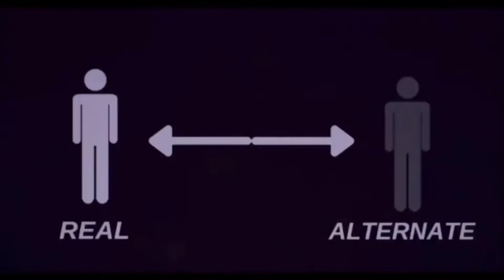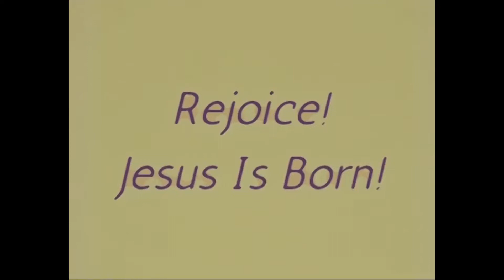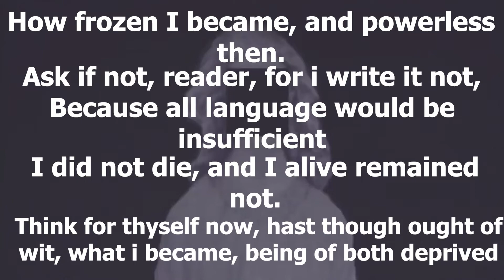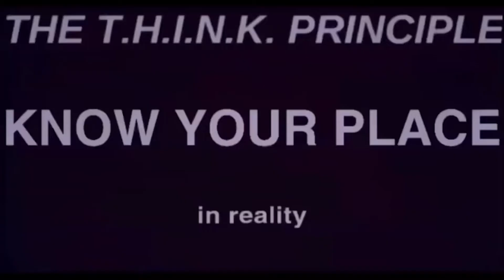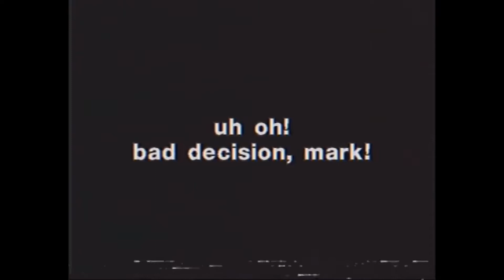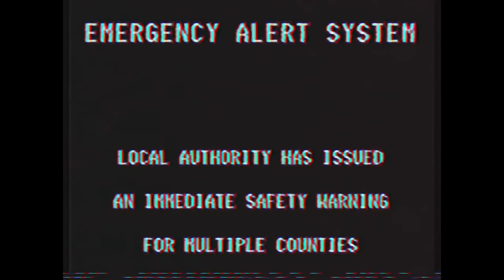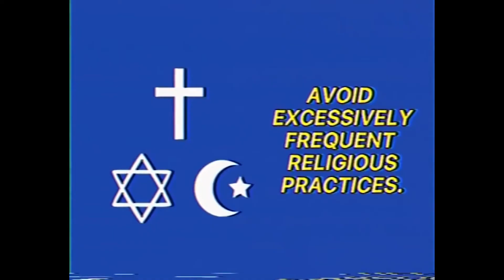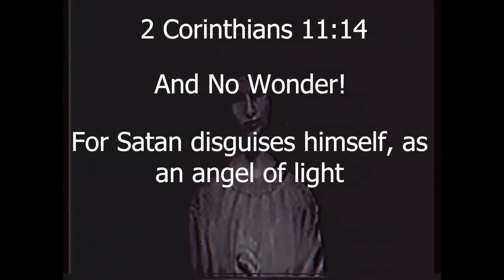The Creepiest Analog Horror Series - The Mandela Catalogue (Pt.1/2)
Paul
 ▶ Twitter.com/Choconanakens
 ▶ Twitch.tv/Choconanakens
Noe
 ▶ Twitter.com/NoeSanchezbc

Today the boys are looking at The Mandela Catalogue, an analog horror video that took the internet by storm at the beginning of 2022. Join us for an in depth discussion and theories of The Mandela Catalogue: Overthrone, Volume 1, Intruder Alert, and Exhibition.

TIMESTAMPS:
0:00 - 06:20 - Intro
06:20 - 18:11 - The Mandela Catalogue OverThone
18:11 - 32:52 - The Mandela Catalogue Volume 1
32:53 - 36:44 - The Mandela Catalogue, Intruder alert
36:45 - 38:38 - Metaphysical Awareness Disorder
38:39 - 45:13 - The Mandela Catalogue, Exhibition
45:14 - 49:13 - Outro